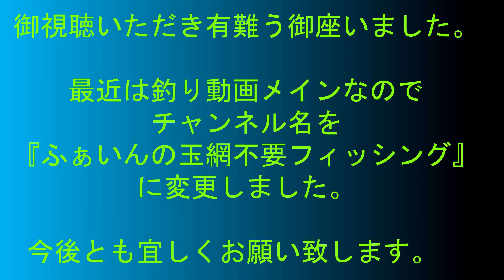高知県 某所 おにやんま君大活躍？！の巻？ グレも釣れたで～！！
高知県某所で釣りして来ました。
嫁同伴で高知で釣りするのは３回目かな？
今回は足場が悪かったので、竿１本でほぼ自分が釣ってました（笑）

足元に見える魚は大きいのから小さいの迄
水族館のような場所で見てるだけで大興奮

途中は『おにやんま君』の実証実験みたいになってしまってます。
自分は蚊にはほぼ効果が無いと思いますが・・・
見回りに来るスズメバチには効果が有ると思うんですよねぇ
以前にも何度も助けて貰った記憶が有ります。

さてさて、ふぁいんは玉網を使えたのでしょうか？
使ってなかったら動画ＵPしてないんですけどね（爆）

そんなこんなで、ヘタッピな釣り見てやって下さいませ～♪